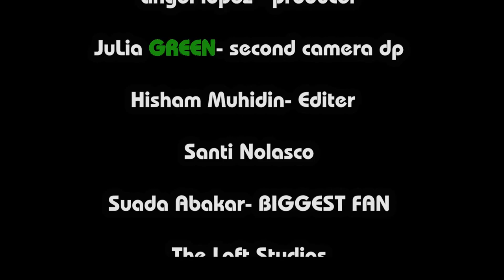Zach and Jake - (The fight) Music Video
Zach and Jake is an up and coming Columbus singer-songwriter.